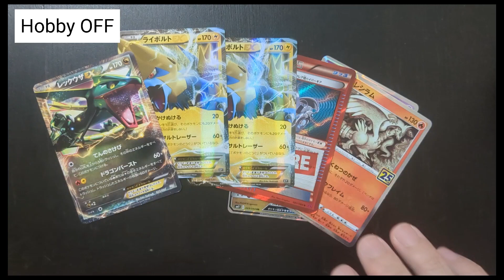【ポケモンカード】ホビーオフ33円ストレージ